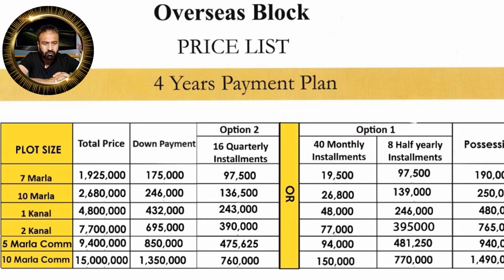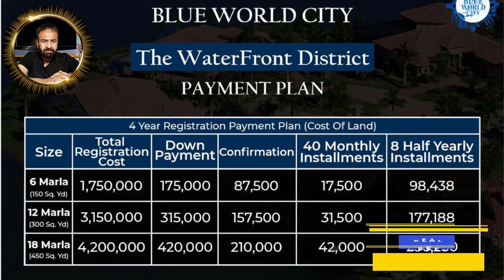Blue World City Islamabad | Blue World City Development Work | BWC Price Details